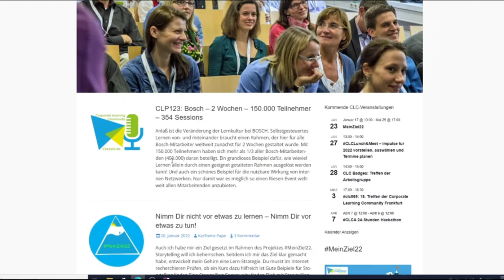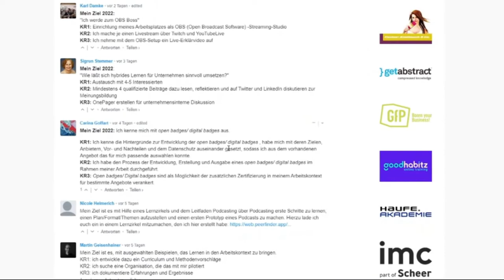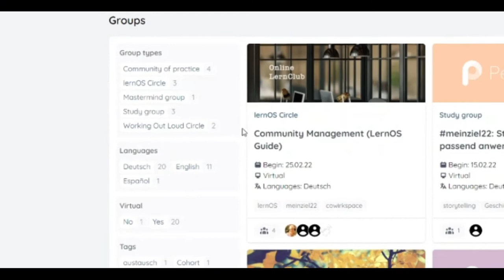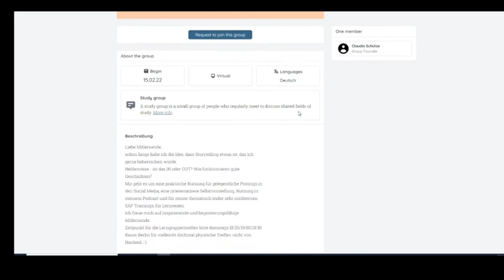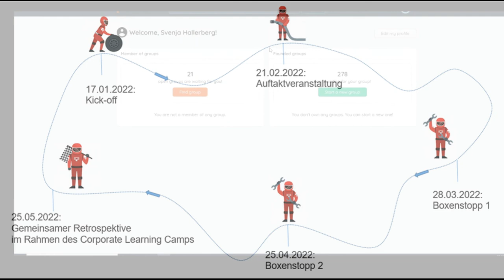MeinZiel22 | Lernbegleiter:innen finden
In diesem Video erfahrt ihr von Svenja Hallerberg (Ton) und Henning Behrens (Schnitt), wo ihr im Rahmen des meinZiel22 Projektes der Corporate Learning Community (CLC) eure Ziele teilen könnt und wie euch die Plattform Peerfinder dabei hilft Lerngruppen zu bilden.

Wir freuen uns, Euch auf unserer Reise zu begrüßen!